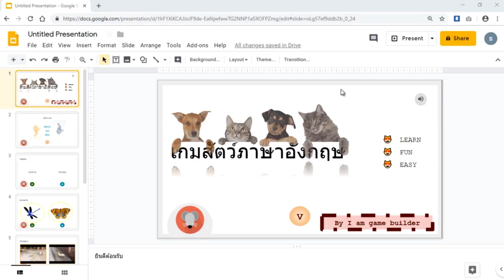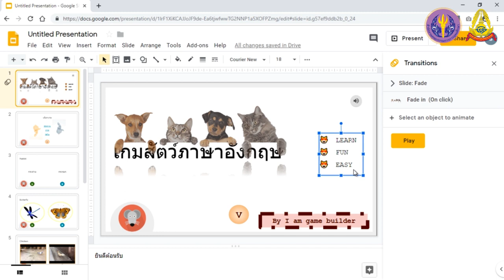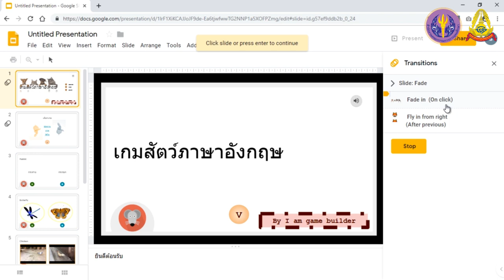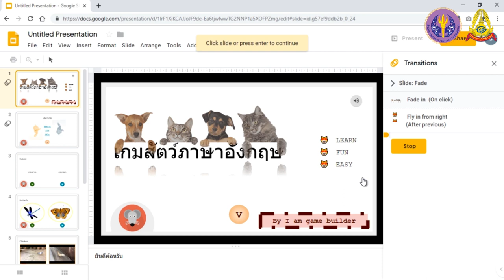S2 11 Google Slides การสร้าง Animation